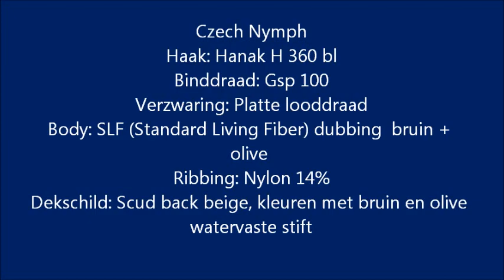Czech Nymph video